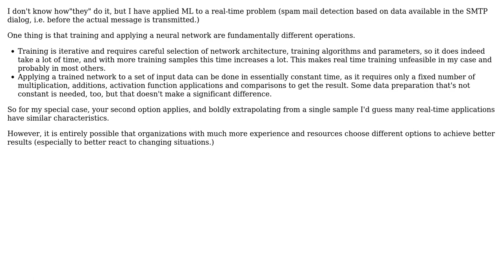Software Engineering: Machine Learning in Real Time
With thanks & praise to God, and with thanks to the many people who have made this project possible! | Content (except music & images) licensed under CC BY-SA | Music | Images & others | With thanks to user nosson user Hans-Martin Mosner and the Stack Exchange Network Trademarks are property of their respective owners. You are responsible for your own actions.